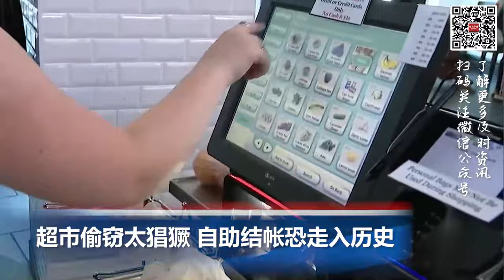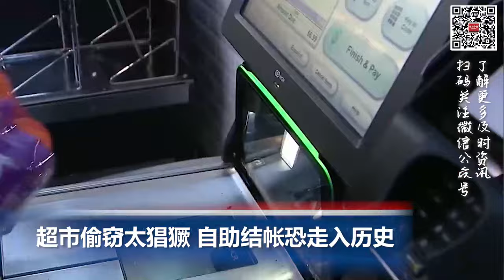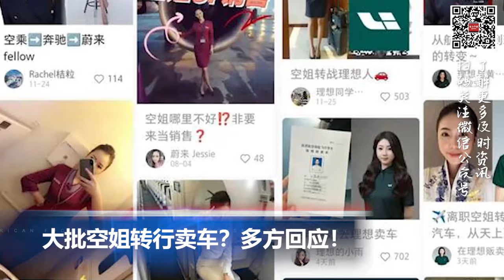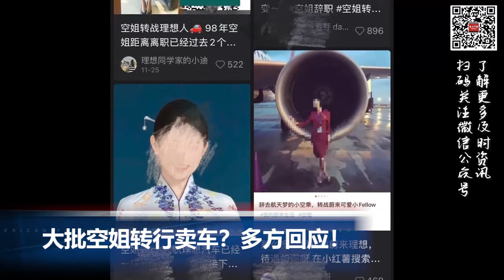加州囚犯出狱后拿$2400 还另有援助和支持，全美首创; 美超市偷窃太猖獗 自助结帐恐走入历史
00:00  片头

00:06  美超市偷窃太猖獗 自助结帐恐走入历史

01:15  加州囚犯出狱后拿$2400   还另有援助和支持，全美首创

02:12  韩国、荷兰组建“芯片联盟”：阿斯麦与三星将共建芯片研究中心

02:53   突然刷屏！大批空姐转行卖车？多方回应！